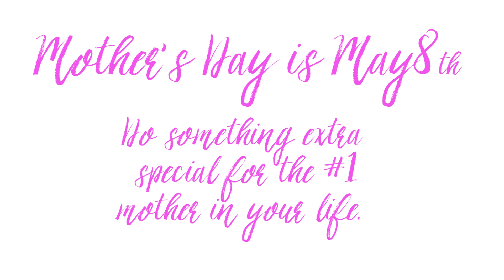Laura Marano, Kendall Schmidt, Christina Grimmie Spill Mother’s Day Plans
Laura Marano, Kendall Schmidt, Christina Grimmie, Ricky Dillon, Alyson Stoner, and more celebrities spill their Mother’s Day plans at TUBEATHON iHeart Radio Red Carpet.

Make sure to do something extra special for your #1 mother on May 8th!

XO,
Jess

♡ MY LINKS♡